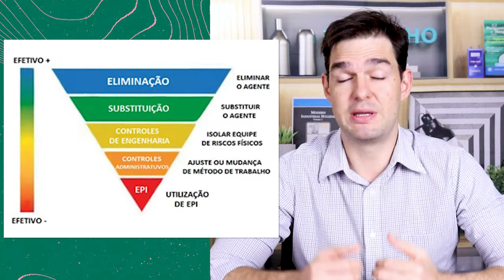Este é o motivo pelo qual um higienista ocupacional não pode limitar-se a recomendar um EPI - HR#210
Embora muitos profissionais de segurança do trabalho reconheçam que o Equipamento de Proteção Individual (EPI) não deve ser a primeira medida de controle em um ambiente laboral, você conhece a razão fundamental por trás disso? Este vídeo revela uma das principais razões, algo que você talvez não saiba
🟢 Lembre-se Disso Quando For Fornecer um EPI Para um Trabalhador Exposto a um Carcinogênico

Olá, você está respirando bem por aí? Seja muito bem-vindo(a)!

Sou Leandro Magalhães, mestre em Química pela UFMG, Higienista Ocupacional certificado no Brasil pela ABHO e internacionalmente pela ABIH. Recentemente, me tornei o quarto CIH brasileiro.